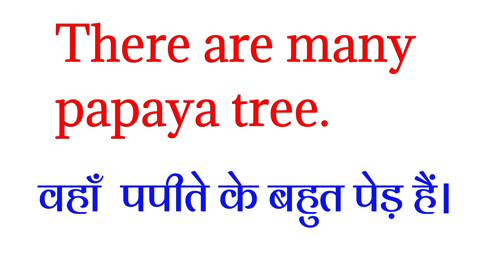पपीता को इंग्लिश में क्या कहते हैं | Papita ko english mein kya kahate hain |fruit name in english